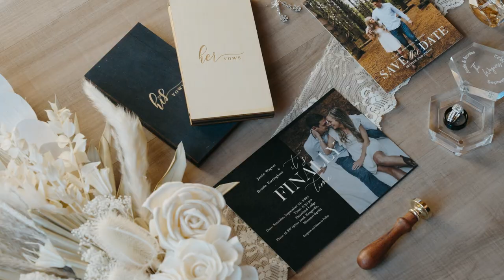Emotional Personal Vows | The Heartland Lodge | Kansas City Wedding Video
Living Proof Productions is a Wedding Videography company based in Kansas City, Missouri. We would love to be your Wedding Videographer for your wedding. Feel free to reach us below.